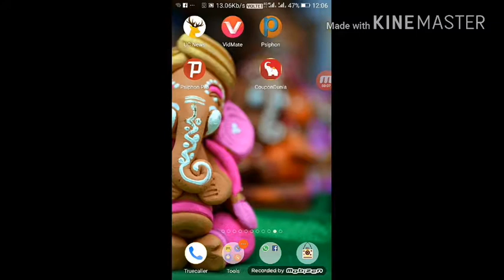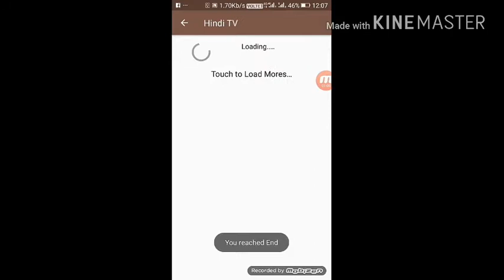कैसे कोई सी भी latest movie download करे ।। how to download any latest movie in android phone?...